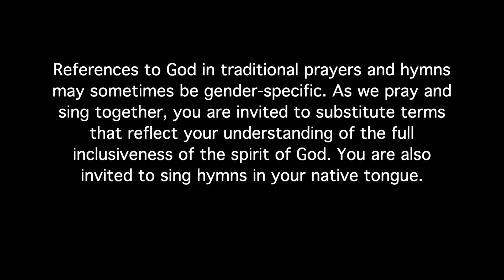Service of Worship | “All Creatures Great and Small: Sheep” Rev. Earl Kim